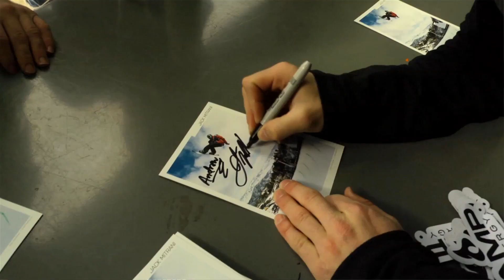The Frendly Times | Episode 6 | Chill Time with the Frends Snowboard Crew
Keir Dillon breaks down the grind of weekly competitions, giving us some insight into the life of Jack and Luke Mitrani, Mason Aguirre, Danny Davis and the rest of their crew as they contest hop all season long.

The Frends invite us into their downtime, so come along for the ride as Luke Mitrani finds some time off at the Boulder skatepark. Later in this episode of The Frendly Times, Luke and Jack let the creative juices flow and make some music, so check out their tune Bacon Sizzle. When all the fun is done, then it's time to learn those doubles again on snow and keep up the progression without the stress.

Original Music: "Bacon Sizzle" by the Mitrani Brothers